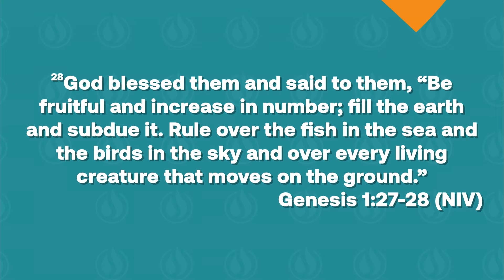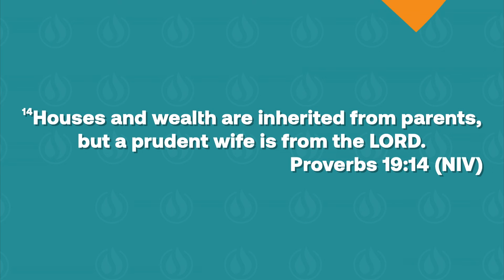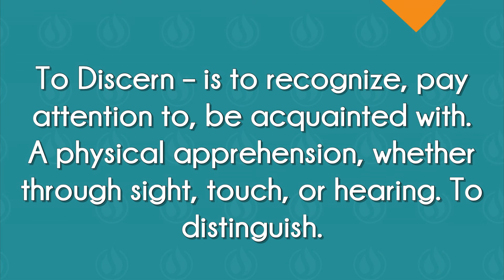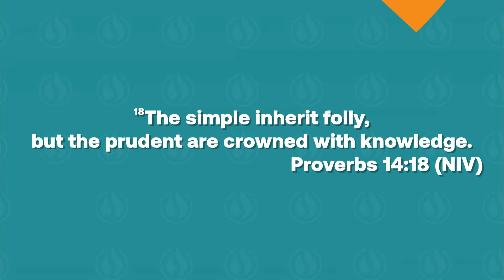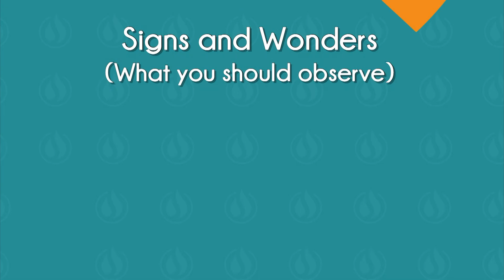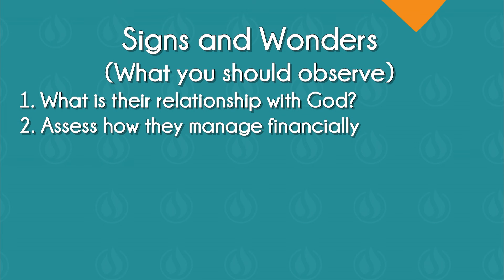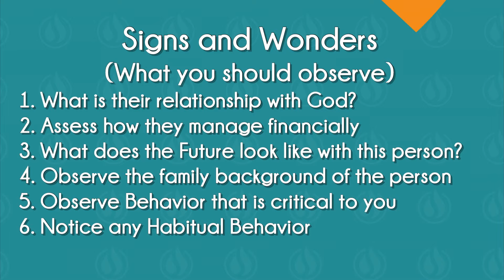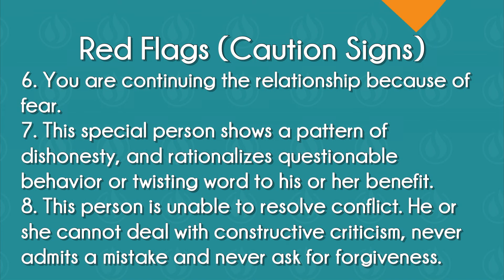Signs and Wonders | Pastor Jerry Martin | Light Of The World Christian Fellowship Church